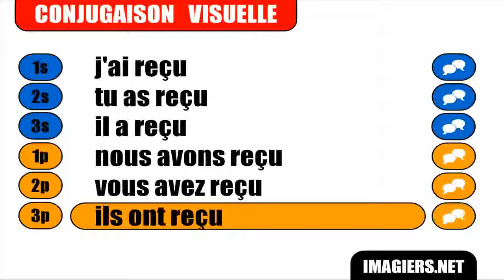French lesson # Recevoir Passé composé